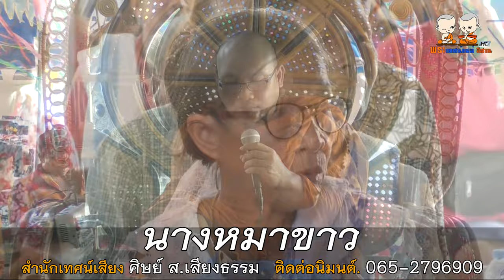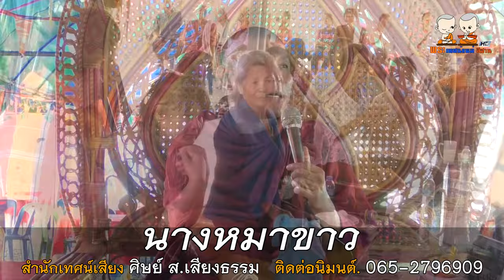นางหมาขาว [สำนักเทศน์เสียง ศิษย์ ส เสียงธรรม โดยพระอาจารย์ยศ ธมฺมสาโร] 065-2796909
⭕️ : เทศน์เรื่อง นางหมาขาว